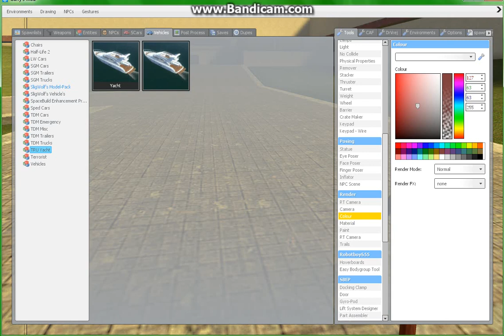Garry's Mod Derping Ep.2: Maek Mi Cri Evri Tim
I use Bandicam to record